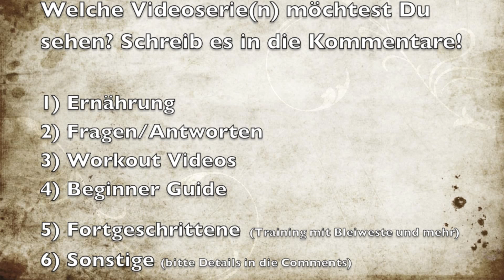*500 Abonnenten* Vegan Freeletics -**Gewinnspiel**- Danke für 500 vegan Freeletics Abos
Genaue Spielregeln:
Welche Freeletics Videoserie bzw. Videoserien möchtest Du als nächstes sehen?
- Freeletics Beginner Guides
- Freeletics Fortgeschrittenen Guides
- Freeletics Fitness Lounge
- Freeletics Ernährung
- Weitere Freeletics Workout Videos
- Oder sonstiges (bei Punkt "Sonstiges", bitte genau den Wunsch formulieren)
Der Gewinner wird in einem der nächsten Videos live gezogen und bekannt gegeben.

Themen wie:
- Freeletics Workouts
- Freeletics Ernährung
- Freeletics Lifestyle
- Freeletics Trainingspläne

werden in den nächsten Videos folgen.

Über Christian Wenzel:
Christian Wenzel ist erfolgreicher Unternehmer, Familienvater und begeisterter Freeletics Sportler.